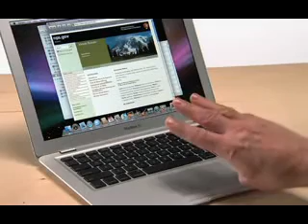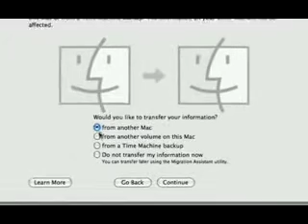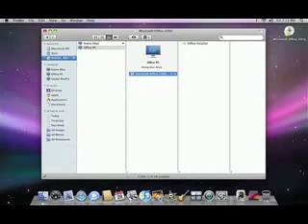Apple - MacBook Air "Visita Guidata" 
Sottile come sempre. Più veloce che Mai! 

Ricavato da un unico foglio di alluminio, il MacBook Air ha un rivoluzionario design unibody che sostituisce molte parti con una soltanto, per un look pulito e raffinato. Con la sua superficie in alluminio anodizzato e un profilo fantastico, è un vero capolavoro di ingegneria.La snellezza del MacBook Air è emozionante, ma il dettaglio più notevole è che il design sottile in alluminio anodizzato, con uno spessore da 0,4 a 1,94 cm, racchiude un notebook a zero compromessi. E con un peso di soli 1,36 kg,* il tuo MacBook Air non sarà soltanto portatile. Sarà sempre al tuo fianco.Apri il tuo MacBook Air e sarai accolto da unimmediata luminosità a tutto schermo. Il design sottile non è a discapito delle dimensioni: lo schermo widescreen lucido a retroilluminazione LED da 13,3" offre la stessa area visibile del nuovo MacBook Pro 13". La risoluzione di 1280x800 ti dà immagini brillanti e colori intensi, perfetti per guardare film in aereo. Inoltre la tecnologia LED riduce i consumi dello schermo, quindi la batteria dura di più.